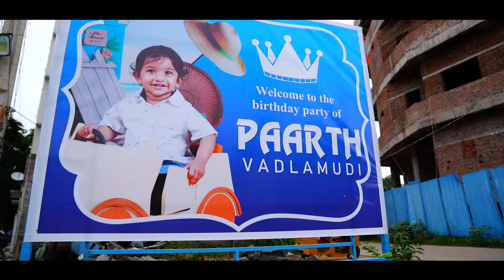Paarth Vadlamudi Birthday Promo